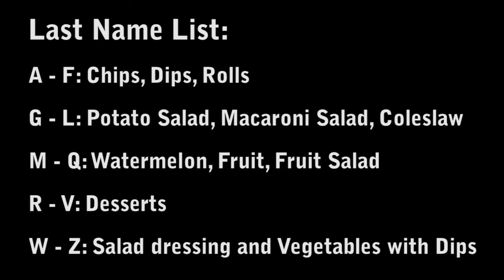DCARA's 7th Annual Fremont BBQ Cook-Out Potluck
Socialization, games, and potluck food provided for
anyone looking for fun and to learn about DCARA services.

DCARA will provide BBQ meats, veggie burger, and water. You are welcome to bring a potluck dish to share    starting with a letter of your last name.

A– F: Chips, dips, rolls
G - L: Potato salad, Macaroni salad, coleslaw
M - Q: Watermelon, fruit, fruit salad
R - V: Desserts
W - Z: Salads dressing and veggies w/dip

Time: 11AM-3PM

When: September 19, 2015

Cook-out Site: B

Nearest Parking spots: Paseo Padre Parkway

For communication access accommodations, please contact
by September 11, 2015

This event is made possible through the support of the Department of Social Services. DCARA is a 501 © (3) charitable organization.